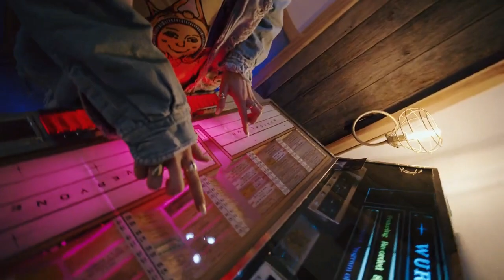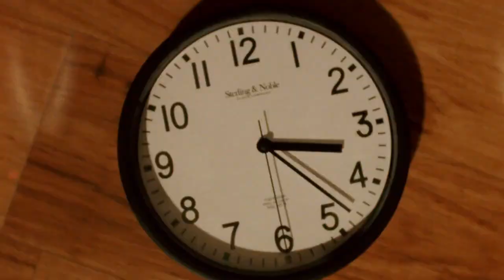The Current State of Christian Music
hello welcome or welcome back to another video! i've been gone for awhile and have come back to talk about how i feel about today's Christian music.